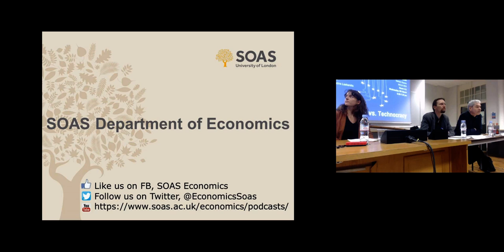War on Want - John Hilary, SOAS University of London